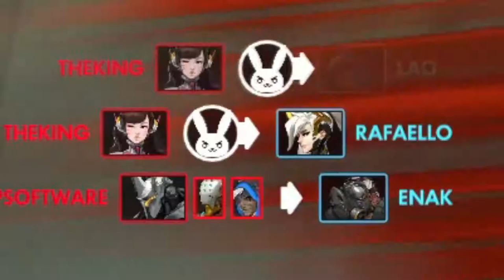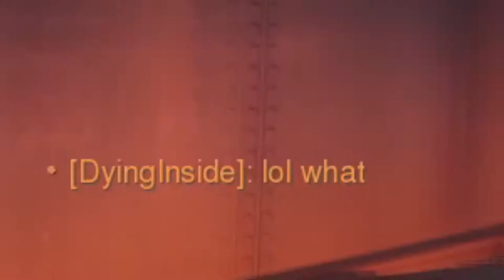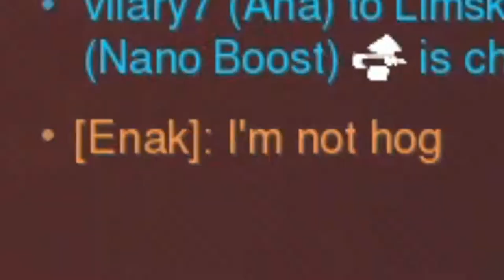Tilting Toxic Overwatch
Hi all, hope you enjoy the video!